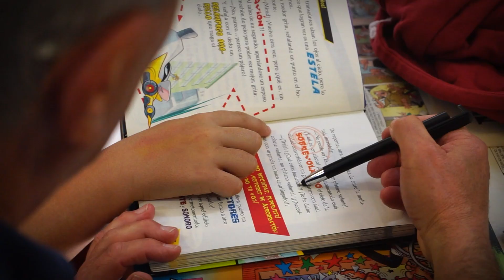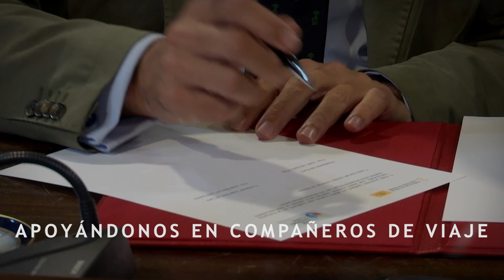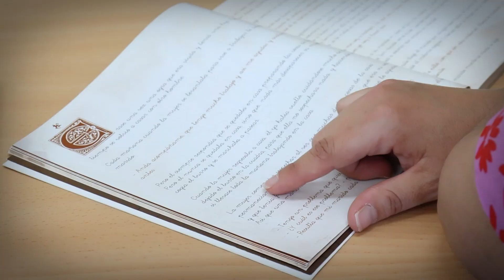RESUMEN 2023 FJML